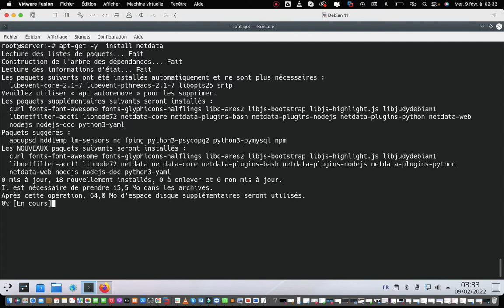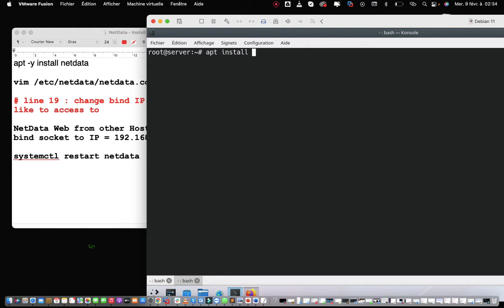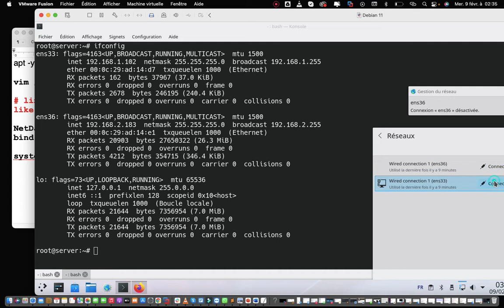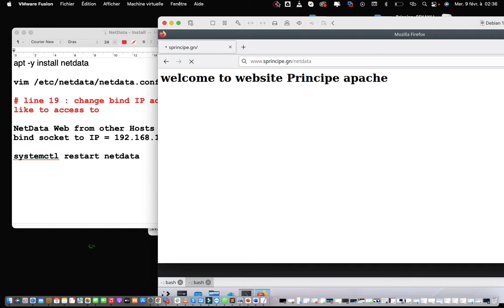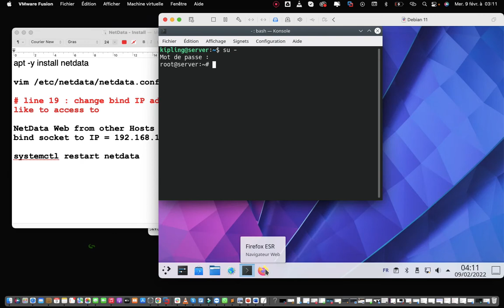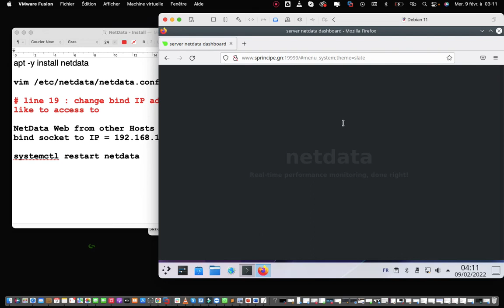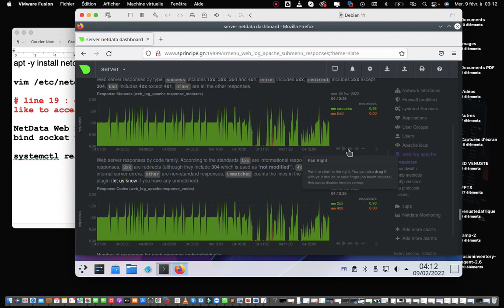18- INSTALLATION ET CONFIGURATION DE NETDATA SUR DEBIAN 11